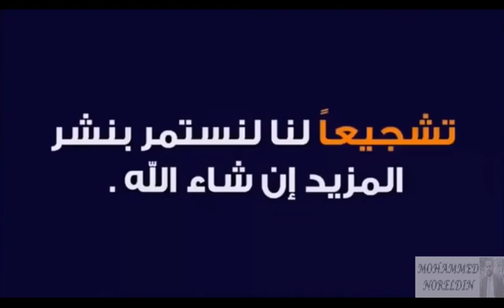موعد مباراة ريال مدريد القادمة - مباراة ريال مدريد وإسبانيول في الدوري الإسباني والقناة الناقلة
موعد مباراة ريال مدريد القادمة - مباراة ريال مدريد وإسبانيول في الدوري الاسباني والقناة الناقلة الجولة 32 والقنوات العربية والاجنبية والمعلقين
موعد مباراة ريال مدريد القادمة -مباراة ريال مدريد و إسبانيول في الدوري الإسباني الاسبوع ال 32 والقناة الناقلة والقنوات العربية والاجنبية والمعلقين
موعد مباراة ريال مدريد القادمة -مباراة ريال مدريد وإسبانيول في الدوري الاسباني الاسبوع ال 32 والقناة الناقلة والقنوات العربية والاجنبية والمعلقين
موعد مباراة ريال مدريد القادمة -مباراة ريال مدريد و اسبانيول في الدوري الاسباني الجولة ال 32 والقناة الناقلة والقنوات العربية والاجنبية والمعلقين
موعد مباراة ريال مدريد القادمة -مباراة ريال مدريد و اسبانيول في الدوري الإسباني الجولة 32 والقناة الناقلة والقنوات العربية والاجنبية والمعلقين
موعد مباراة ريال مدريد القادمة -مباراة ريال مدريد و اسبانيول في الدوري الإسباني الاسبوع 32 والقناة الناقلة والقنوات العربية والاجنبية والمعلقين